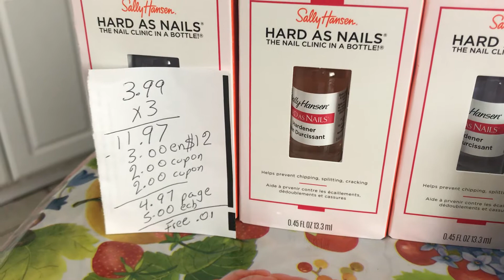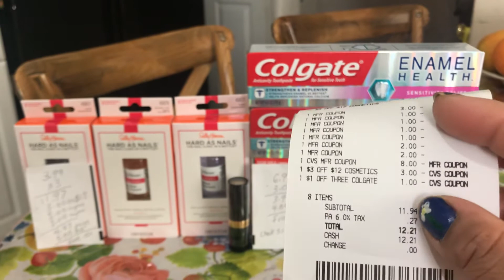Cvs termina 6-16-18😉🙏👍👋